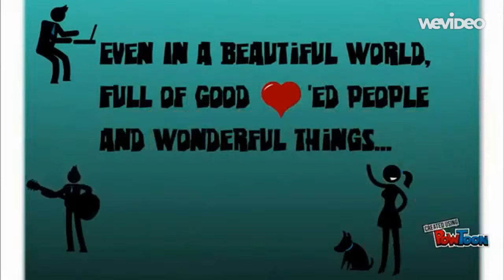SS: Ep 7 - Why Should You Write?